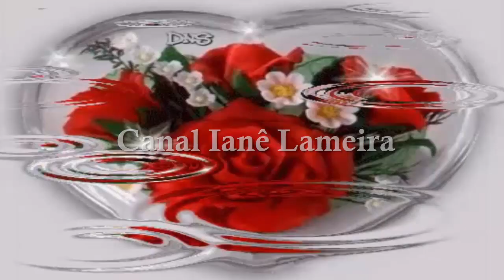Crie sua própria música 2 / Music Maker Jam.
Com a aplicação de música gratuita MUSIC MAKER JAM para Windows poderás criar de forma divertida as tuas próprias faixas.